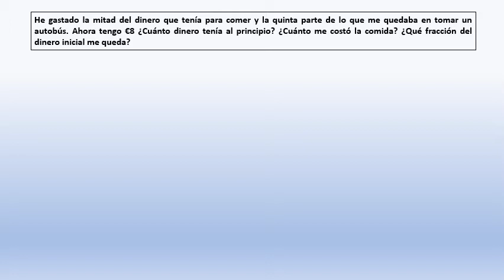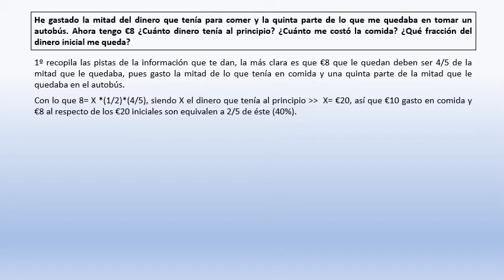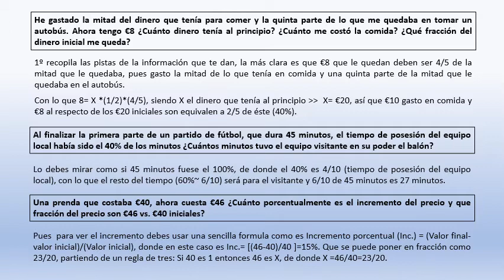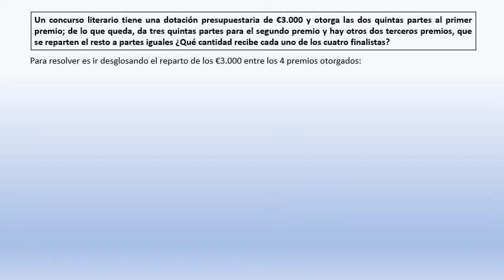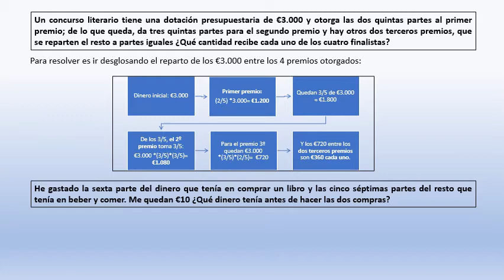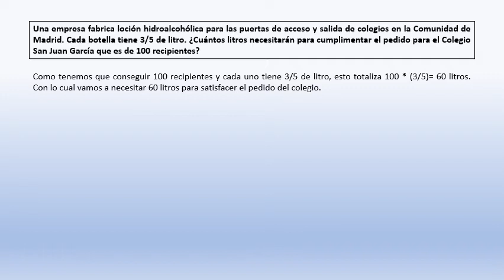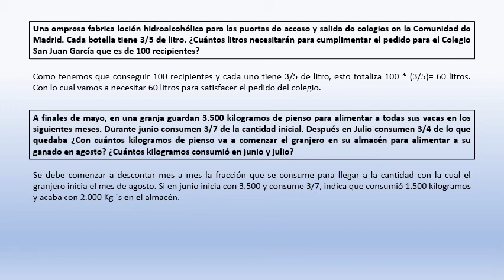Fracciones || Problemas 2º y 3º ESO.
8 problemas (Resueltos y explicados), donde se trabajan la aplicación de las fracciones a casos de la vida real.